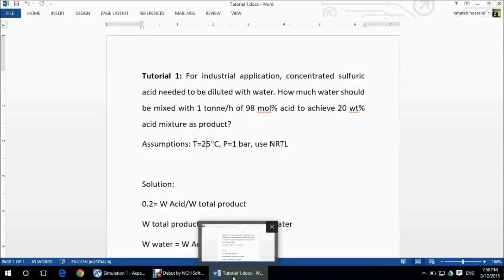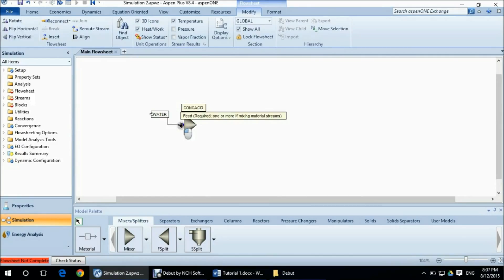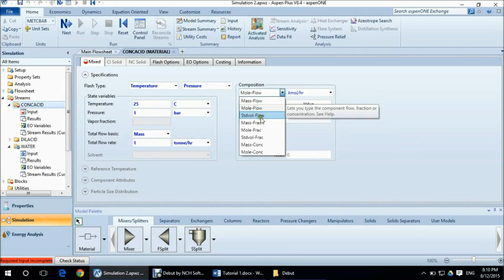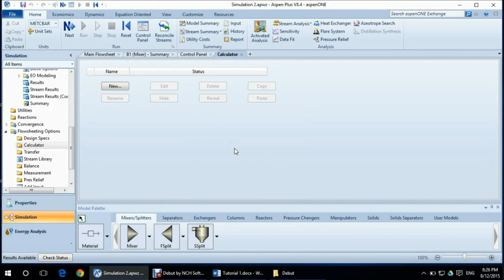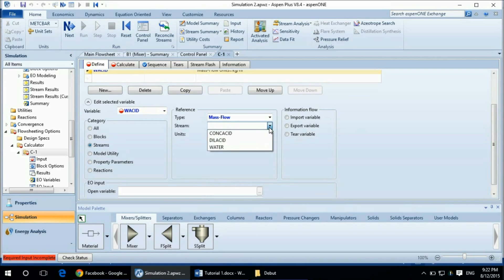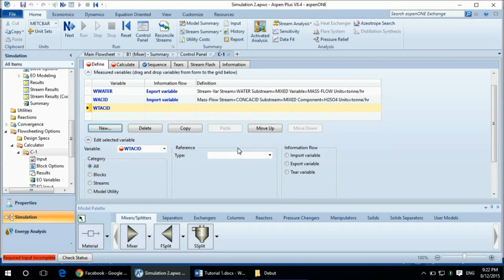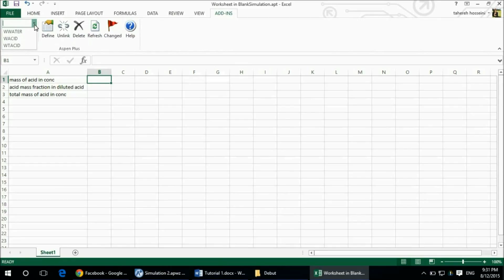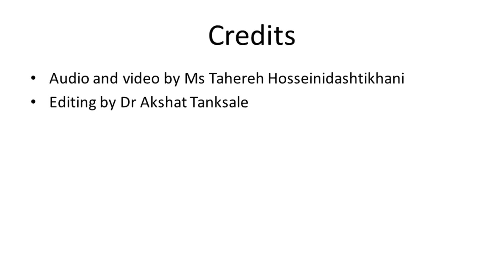CHE2162: Aspen Plus Calculator Block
This video illustrates set up of a calculator block in Aspen Plus using Microsoft Excel add-in feature. This is simple example of mixing 1 tonnes/hr of 98% concentrated sulphuric acid with unknown quantity of water to make 20% sulphuric acid mixture. The task is to calculate the flow rate of water stream needed to achieve 20% sulphuric acid mixture.